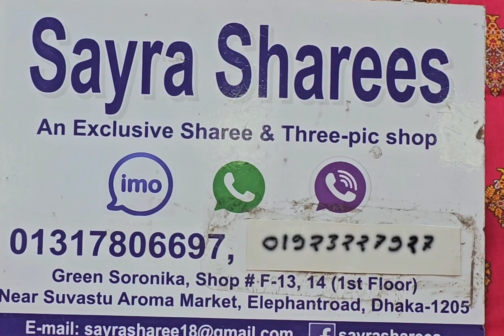মালহার প্রিমিয়াম ডিজিটাল প্রিন্টেড লোন কিনুন মাত্র ১০৫০ টাকায়